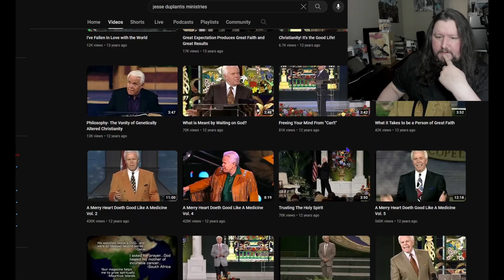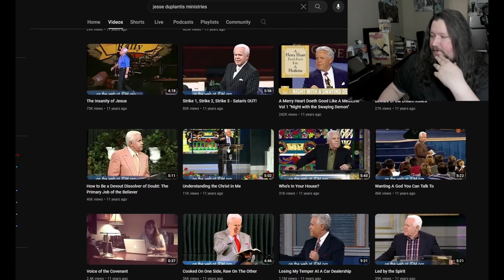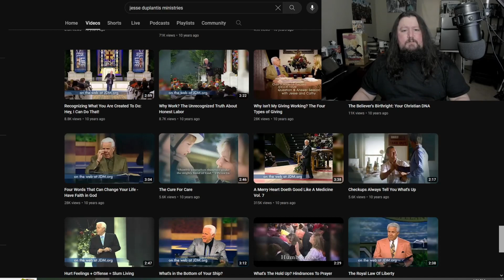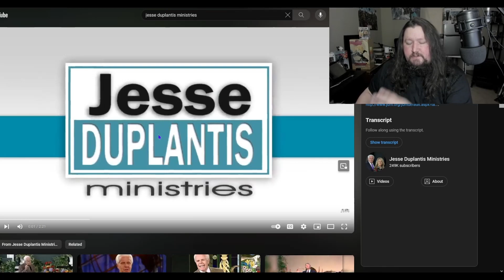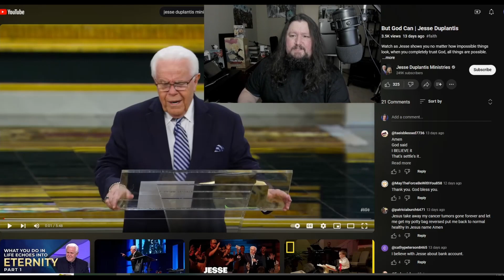Another Corrupt Preacher Jesse Duplantis Brags About his Wealth